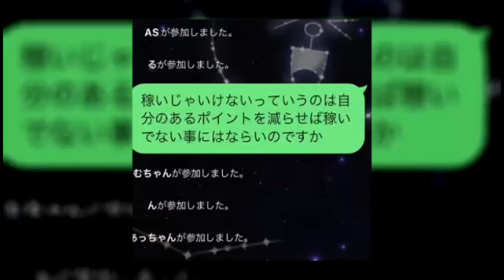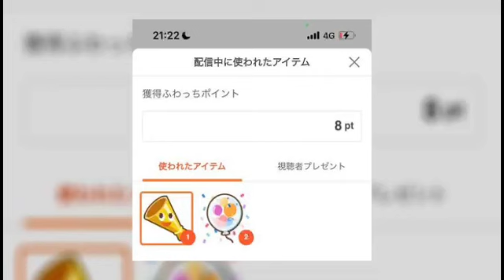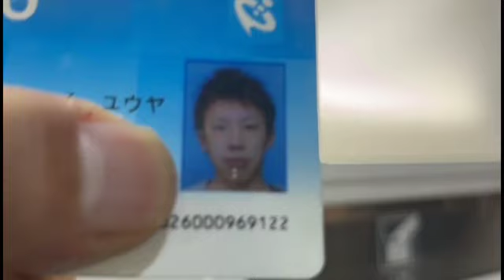こまい「きちゃったわ」